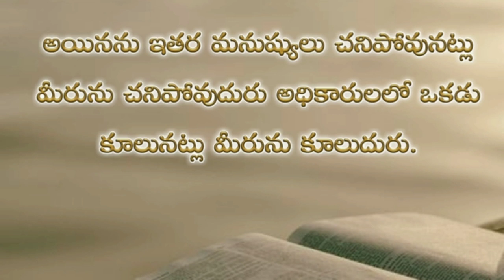Psalms 82nd chapter in telugu | కీర్తనల గ్రంథము ఎనభై రెండవ అధ్యాయము